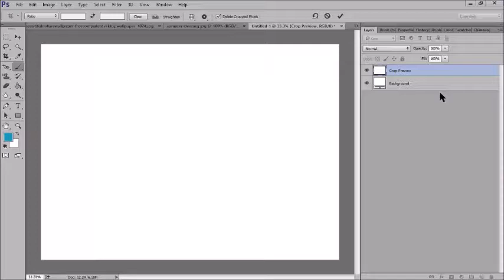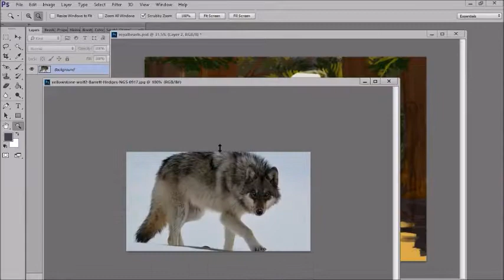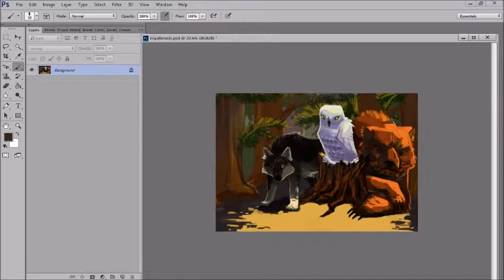TAZ Royal Beasts--PROCESS VIDEO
IM GONNA WRESTLE THAT BEAR

if you haven't listened to The Adventure Zone, please check it out on iTunes

also be sure to check out Griffin's Bandcamp to nab his soundtracks they are CHOICE:  griffinmcelroy.bandcamp.com